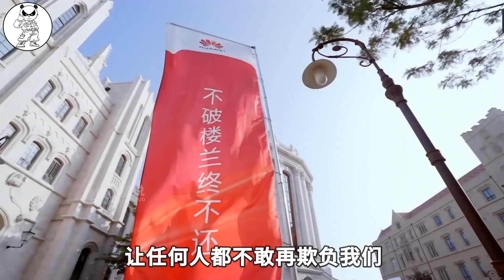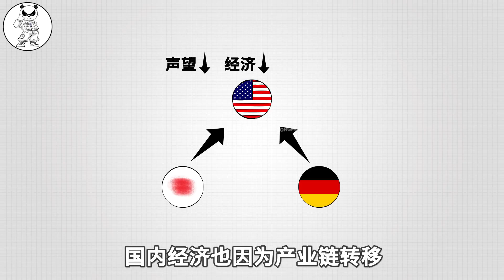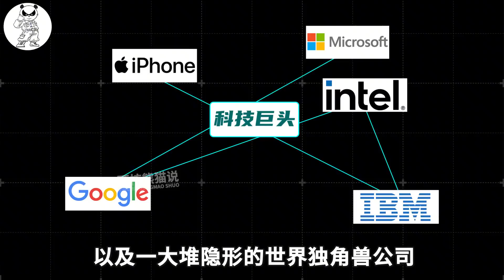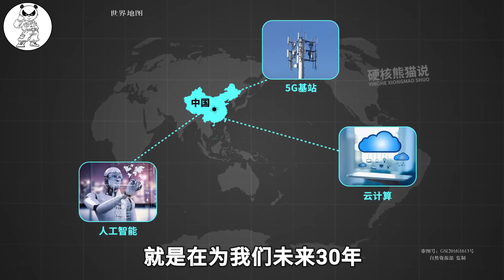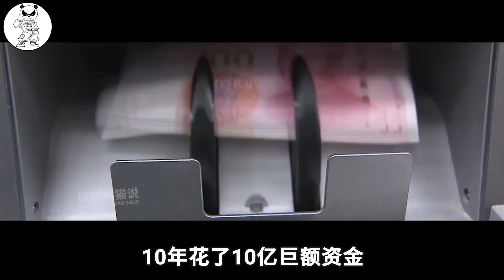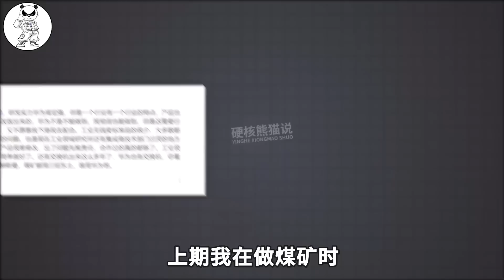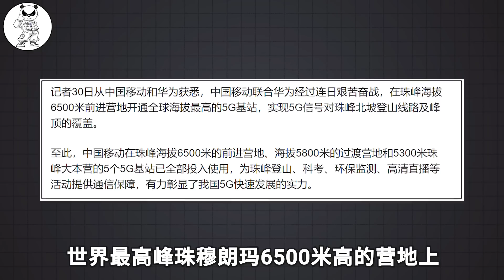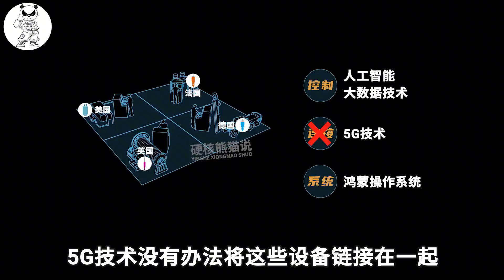華為被迫反擊:組建軍團被質疑太高調？五大軍團到底幹嘛的？ 【硬核熊貓說】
華為被迫反擊:組建軍團被質疑太高調？五大軍團到底幹嘛的？